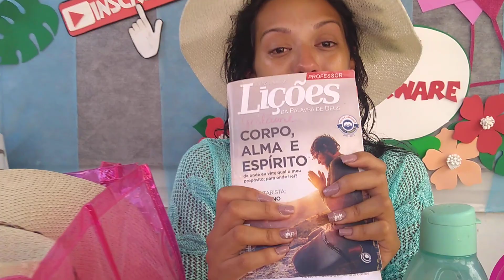FUI ROUBADA / NÃO TEREMOS VÍDEOS POR ENQUANTO